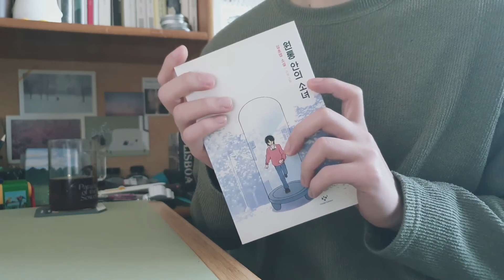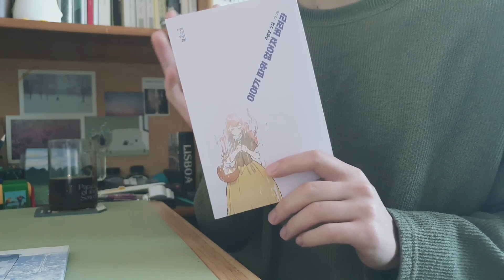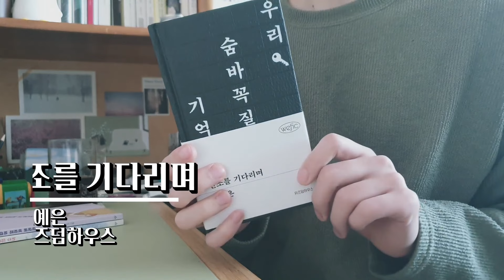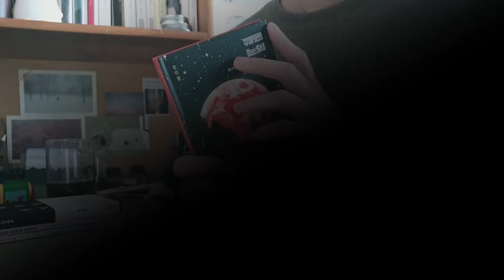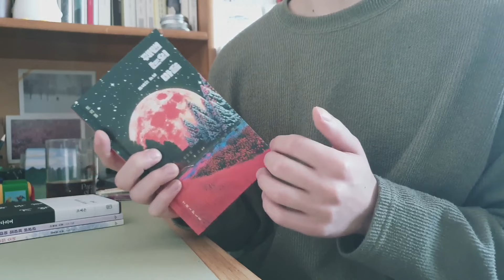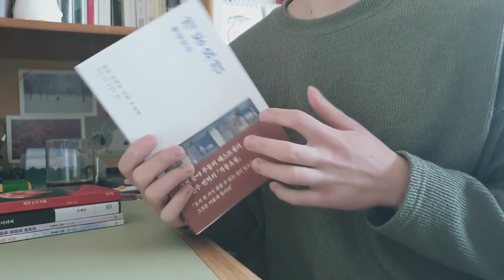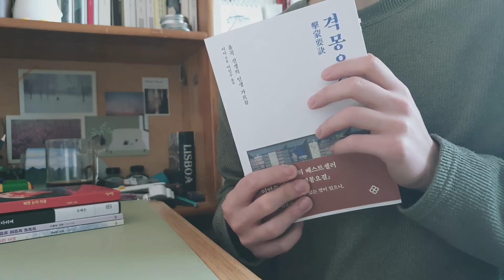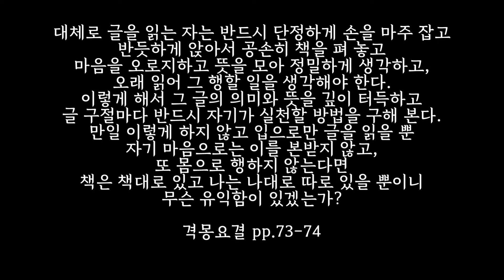[사유(思流,Sa.U)] 짧은 책들【한 구절 리뷰 EP.28】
책 정보 00:00
『원통 안의 소녀』, 김초엽, 창비. 00:28
『이야기 따위 없어져 버려라』, 구병모, 창비. 02:01
『만조를 기다리며』, 조예은, 위즈덤하우스 03:51
『꿰맨 눈의 마을』, 조예은, 자음과모음. 05:23
『격몽요결』, 이이 지음, 이민수 옮김, 을유문화사. 07:55